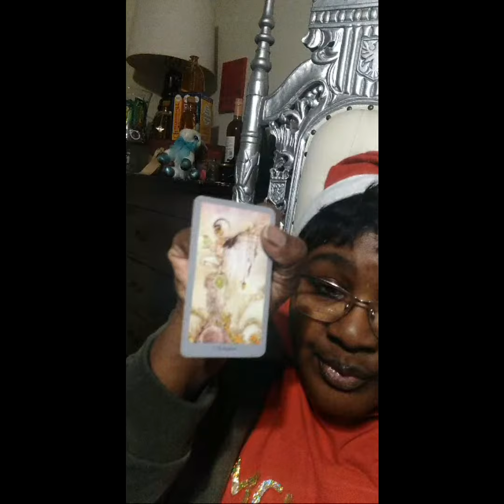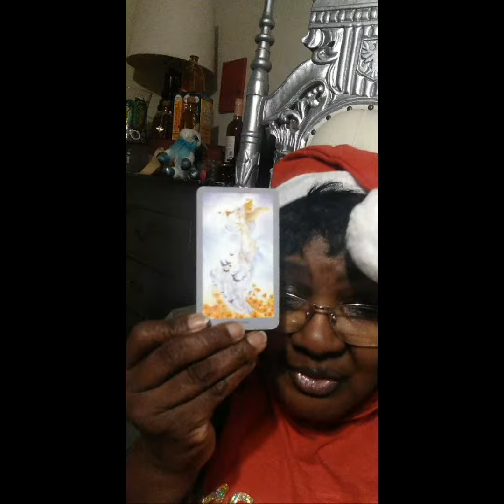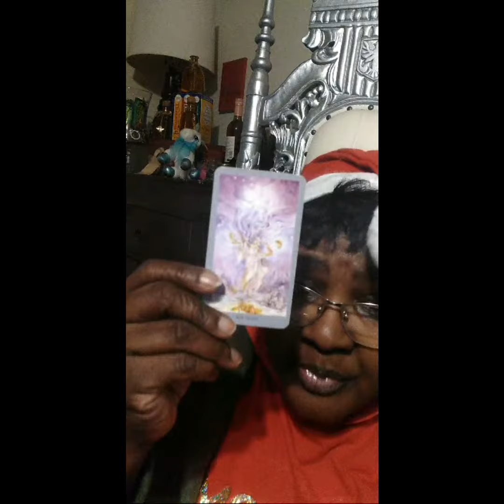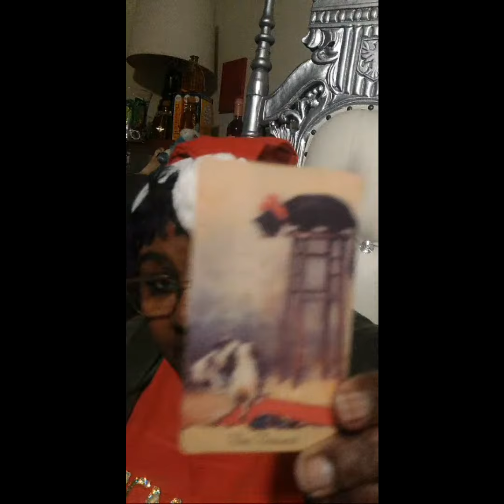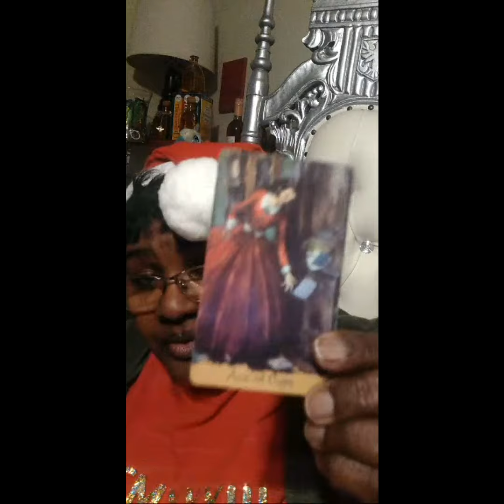Highlight:( : Dameca Reading) 13- Days Til Christmas 🎄🎅🎁